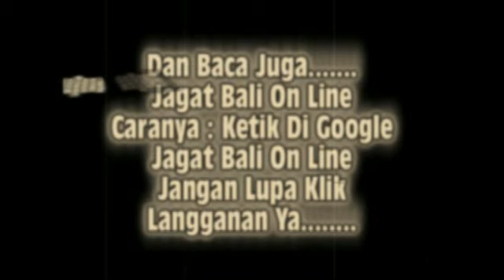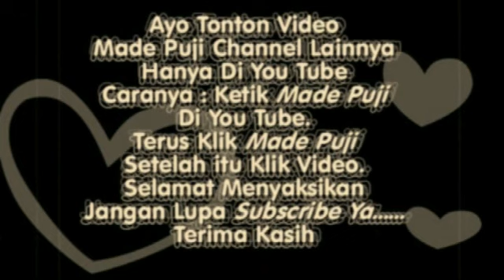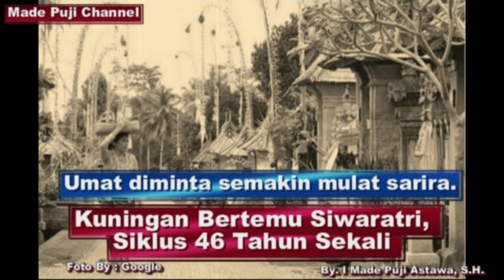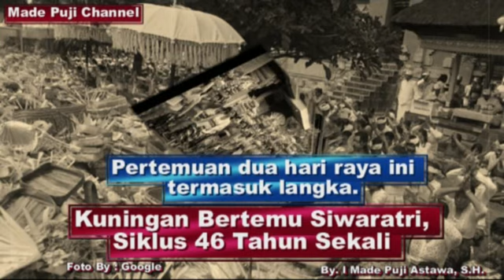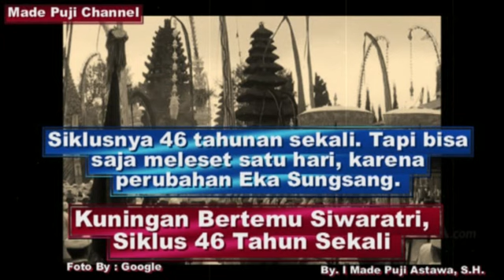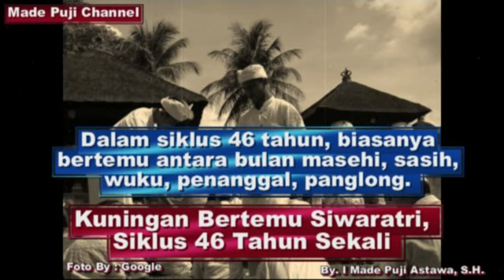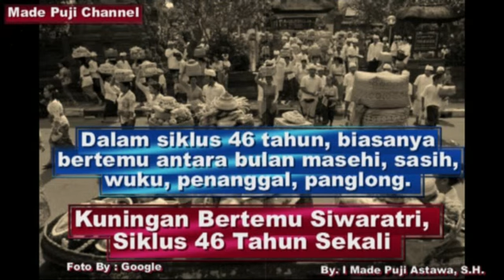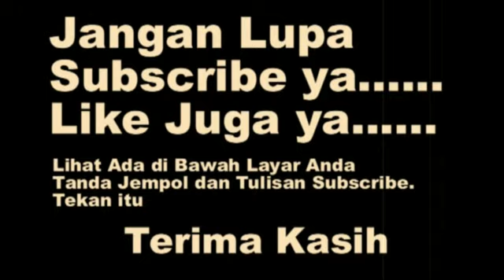Kuningan Bertemu Siwaratri, Siklus 46 Tahun Sekali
Ada yg berbeda dan istimewa dengan perayaan hari raya Kuningan tahun ini.
Umat diminta semakin mulat sarira.

Hari raya yang jatuh pada Saniscara Kliwon Kuningan, Sabtu (5/1) mendatang ternyata bertepatan dengan panglong ping 14 atau Purwaning Tilem Kapitu, dimana umat Hindu juga melaksanakan Hari Raya Siwa Ratri. Pertemuan dua hari raya suci ini diharapkan mampu dilaksanakan oleh umat untuk meningkatkan sradha bhakti serta mulat sarira.